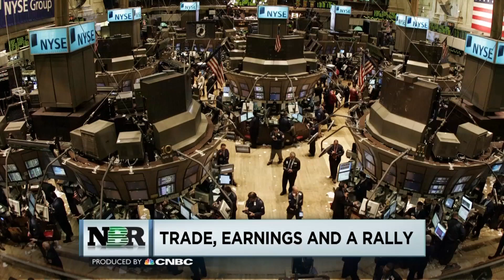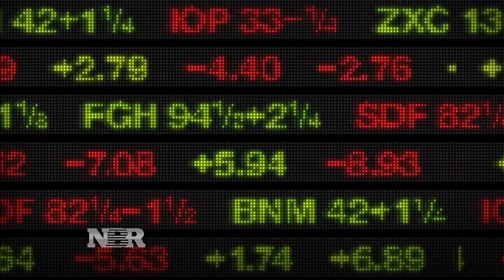Bulls look for signs of stock rally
Mike Santoli looks at whether the trade war and upcoming earnings reports can give markets another jolt of power.